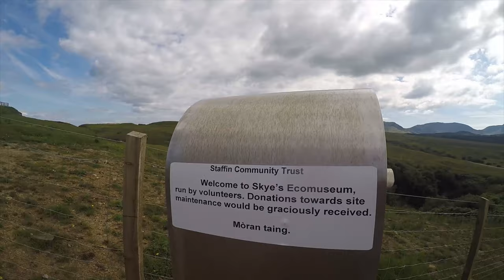The best hike in Scotland, maybe even the world!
Waking up on day 4 of our trip on the Isle of Skye. We head to the famous Quiraing hike which turns out to be the best hike either Al or myself have ever been on. Then on the way to our overnight spot we stopped off for an ice cold river bath.
This is also our most factual and informative video yet... You're welcome!